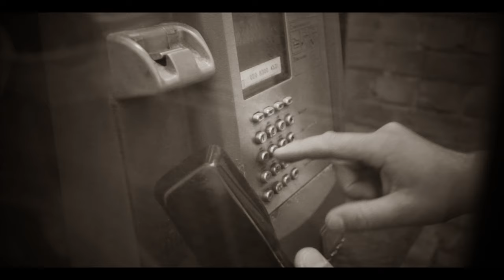My Home by steve hewitt (official music video)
My Home by Steve Hewitt  Alternative Folk Pop

& sign up to steve hewitts mailing list for info on - upcoming gigs - new songs - music videos.

Can't you just capture my heart
So I don't have to make the choice
Cause I've struggled from the start
To hear your voice.

I'm tired of running away
Then coming back
Only to sleep with the enemy behind your back ohh

Then riddled with guilt
I fall on my knees
Asking,begging, crying out please
When your just pleased to see me home.

Chorus
My home
My home
My home is where you are
I wanna be I wanna be where you are
My home
My home

I've tried to fight it
Even deny it
Put the fake on my face to hide it
But deep inside yeah
I know what's right
It keeps me strong
It lifts me high

Still I think I got something to prove
Like running away and acting like a fool
When in my heart my home is where you are.

Chorus repeat

Bridge

It's where I find acceptance and security
It's time to turn the pages
It's time to stop the chasing
Cause each step my heart is breaking up
Enough is enough
My hate is flooded by love
No matter how far I run
I fall back into your arm

Chorus